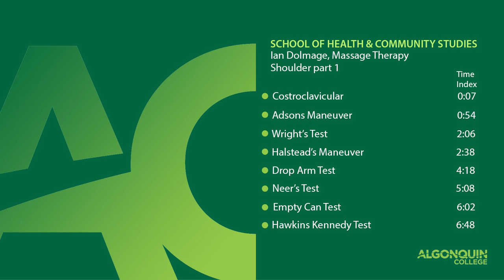Special Orthopedic Tests Shoulder Part 1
Algonquin College's School of Health and Community Studies presents: Massage Therapy techniques, tutorials, and best practices with professor Ian Dolmage.

***Warning, This video is a learning tool for use by professionals, Please do not try to recreate the techniques shown unless you are a trained professional or under the supervision of a trained instructor.***